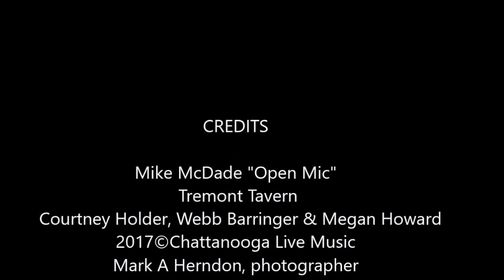Tremont Tavern - Chattanooga Live Music 2017 01 24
Tremont Tavern Chattanooga Live Music (TN)
Open Mic Performances w/Michael McDade- Host
Singers/Songwriters
Courtney Holder, Webb Barringer, Megan Howard
Chattanooga Live Music (Facebook)